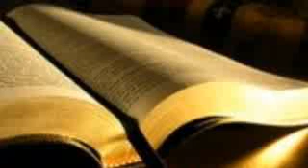April 10 Khmer Bible Reading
Deuteronomy 17:1-19:13, Psalms 44:1-8, Proverbs 10:28-30, Luke 9:1-22
ទុតិយកថា ១៧:១-១៩:១៣, ទំនុកតម្កើង ៤៤:១-៨, សុភាសិត ១០:២៨-៣០,
លូកា ៩:១-២២